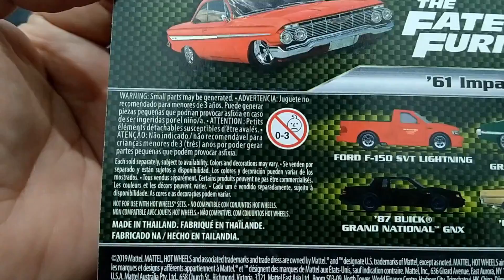61 IMPALA FAST FURIOUS by HOTWHEELS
Follow instagram kami @garasi_agung dan @garasi.agung